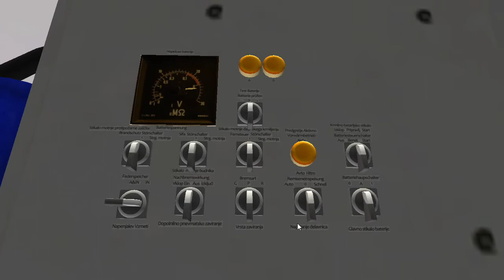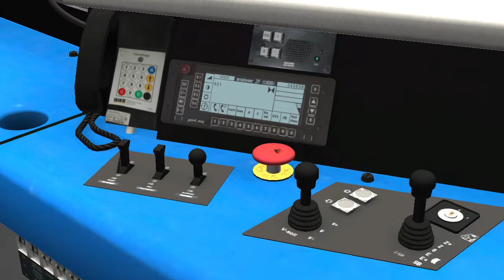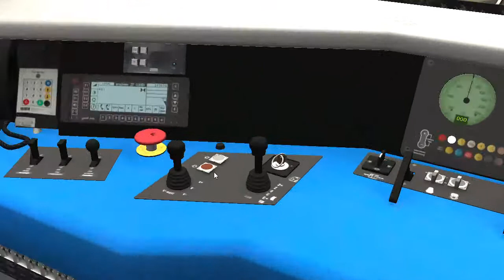Ukážka lokomotívy OBB 2016 a oživenie ( Train Simulátor )